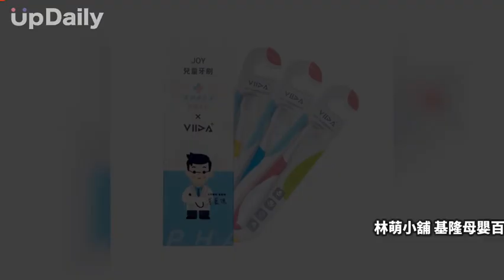林萌小舖 基隆母嬰百貨專賣批發零售廠商 基隆保健食品 安樂保健食品專賣 基隆外出用品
基隆保健食品 安樂保健食品專賣 基隆外出用品 安樂寶寶外出用品 基隆婦嬰用品 安樂婦嬰用品批發 基隆婦嬰用品網購 安樂婦嬰用品 基隆哺育用品 安樂哺育用品宅配 基隆清潔用品廠商 安樂護膚用品 基隆童裝專賣 基隆濕紙巾批發 基隆童鞋專賣 安樂童裝童鞋廠商 基隆兒童玩具零售 基隆兒童牙刷 基隆童書批發 安樂兒童水壺廠商 基隆奶粉批發 安樂小獅王辛巴 基隆尿布專賣 基隆汪汪隊立大功 modamoda nacnac 基隆鯊魚寶寶 安樂明治奶粉 基隆藥師健生活 安樂區奶粉尿布
基隆保健食品,安樂保健食品專賣,基隆外出用品,樂寶寶外出用品,基隆婦嬰用品,安樂婦嬰用品批發,基隆婦嬰用品網購,安樂婦嬰用品,基隆哺育用品,安樂哺育用品宅配,基隆清潔用品廠商,安樂護膚用品,基隆童裝專賣,基隆濕紙巾批發,基隆童鞋專賣,安樂童裝童鞋廠商,基隆兒童玩具零售

林萌小舖母嬰百貨位於台灣基隆市安樂區，是一家知名的母嬰用品經銷商，我們致力於提供優質的嬰幼兒用品和生活用品批發零售的服務，以滿足家庭的各種需求。我們引以為傲的是我們的產品品牌多樣性，包括知名品牌如nac nac、Nuby、Crayola、小獅王辛巴、Skater、BeBelock、藥師健生活和禾流文創等，確保客戶能夠選擇到最優質的產品。

我們與多個優質品牌合作，提供各種嬰兒和兒童用品，以及生活用品，讓家庭更加方便。無論您需要的是嬰兒推車、奶瓶、尿布、嬰兒食品、學習用具還是家庭生活用品，我們都有您所需的選擇。

林萌小舖母嬰百貨熱烈歡迎您和寶貝們來店參觀。我們的店鋪環境舒適，充滿愉悅的氛圍，我們的專業團隊將竭盡所能，提供您所需的協助和建議。無論您是新手父母還是有經驗的家長，我們都樂意協助您選擇最適合您和您的寶貝的產品。